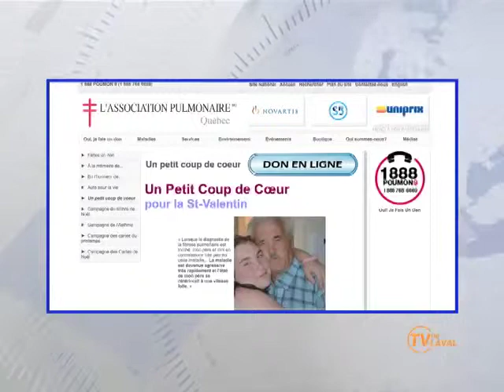Laval & Cie, Association pulmonaire du Québec - Groupe d'entraide - TVRL-H15